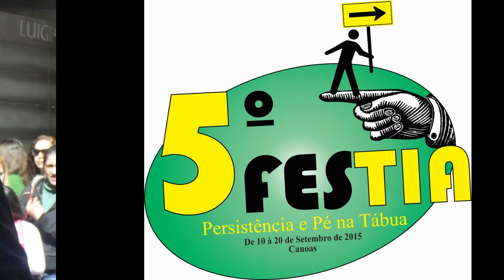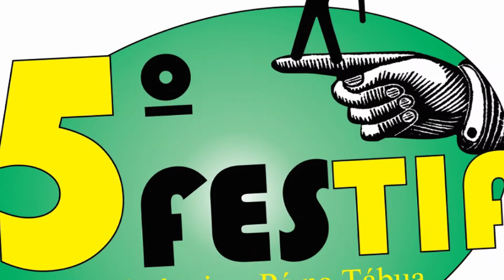FESTIA 2015 (Teaser)